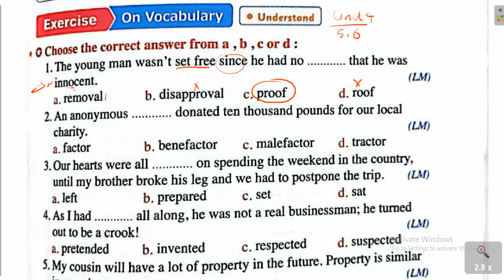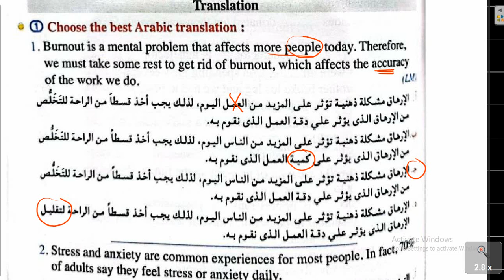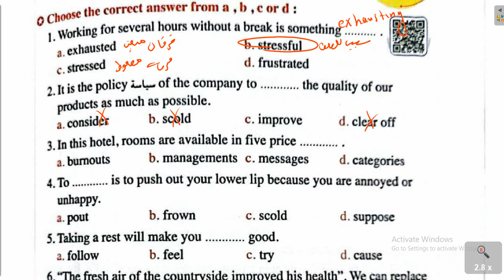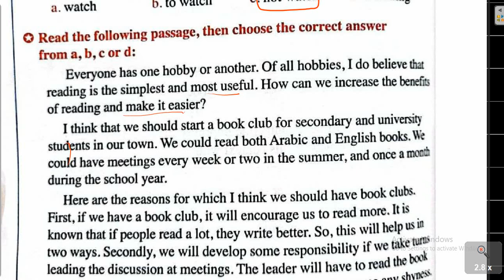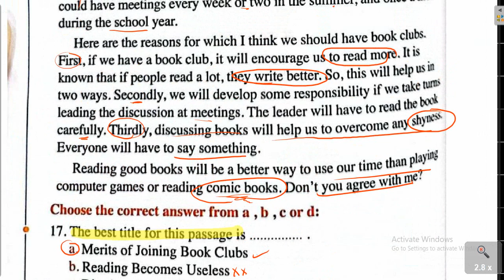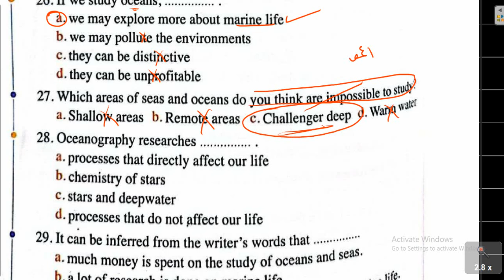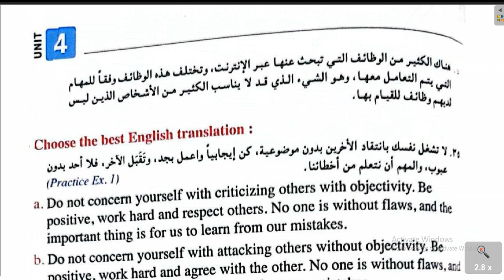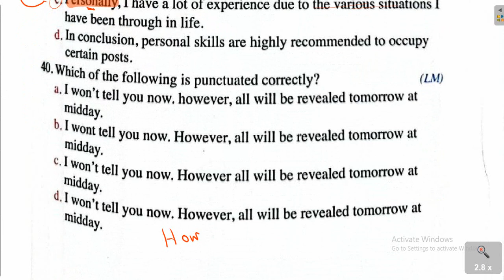الوحدة الرابعة | Lesson 5,6 |المعاصر 2023